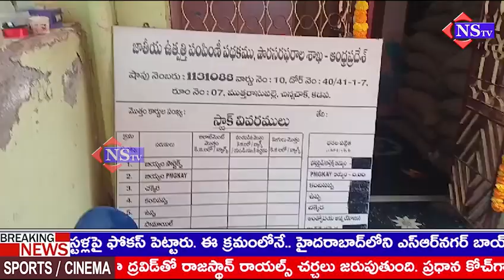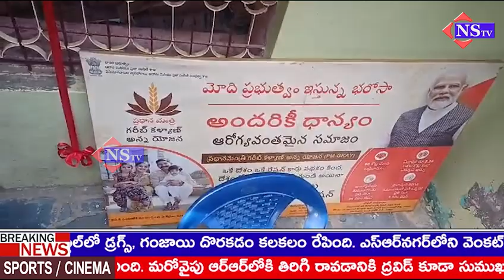రేషన్ షాపు ప్రారంభించిన కడప ఎమ్మెల్యే రెడ్డప్ప గారి మాధవిరెడ్డి